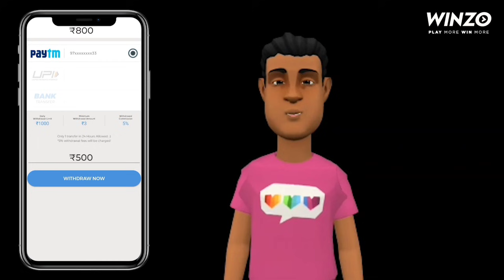Da Lila new kokborok video || Kokborok cartoon funny video || interesting kokborok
Da Lila new kokborok cartoon funny video..

Kokborok new cartoon funny video.

Hello mare kiching song Kokborok cartoon video norogni bagwi kwtal tubwi phaikha tei teibo kwtal kwtal tubwnani chaitoknai norogni bagwi.chajagwi tongkhe like ,comment & subscribe khwlaina ta pokdi.tei chaya tongkhebo comment khwlaiwi sahordy.Ang next video o tabw mwnwikothok video tubunai. Hambai🙏